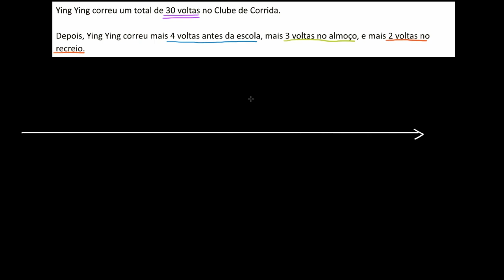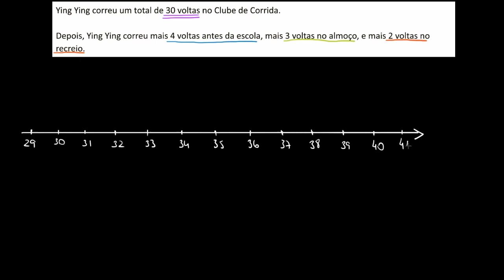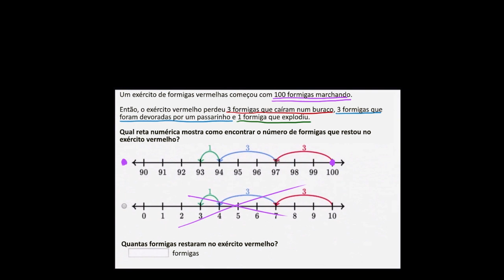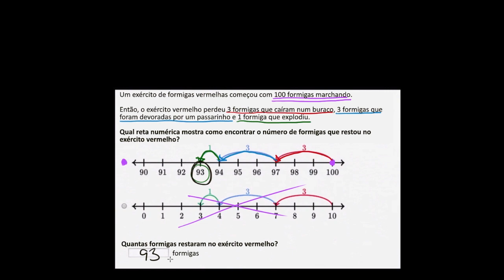Problemas de adição e subtração na reta numérica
Resolvendo adições e subtrações com o auxílio da reta numérica.
Titulo em inglês: Adding and subtracting on number line word problems